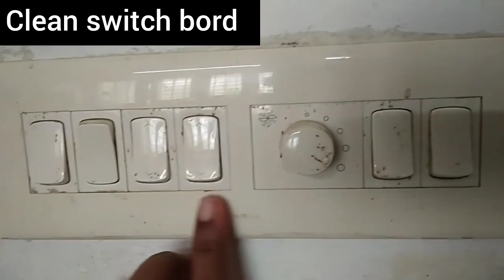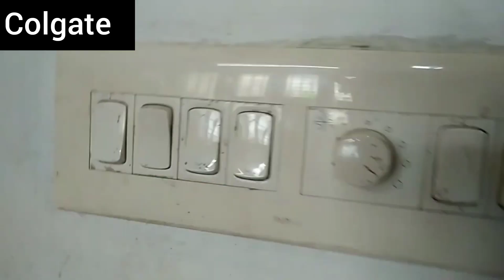घर के कामों को चुटकियों में निपटा दें यह Amazing Kitchen Tips|kitchen tips and tricks|kitchen hacks